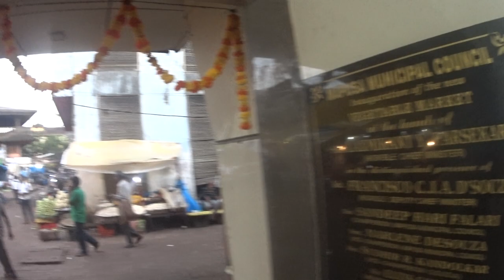A walk through the Mapusa municipal market, Bardez, Goa